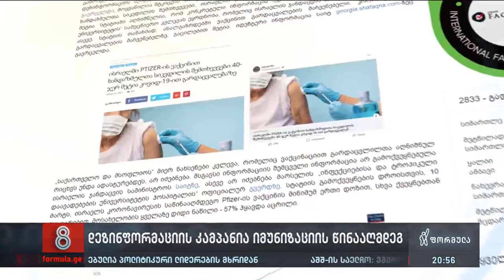დეზინფორმაციის კამპანია იმუნიზაციის წინააღმდეგ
▪️ დეზინფორმაციის კამპანია იმუნიზაციის წინააღმდეგ - რა დგას ვაქცინაციის რთულად მიმდინარე პროცესის უკან